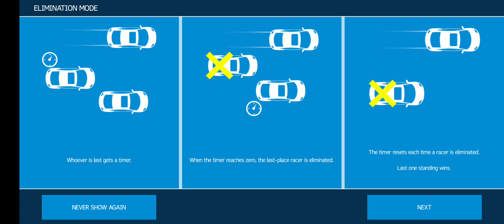Asphalt nitro || noob gameplay 😂🤣video